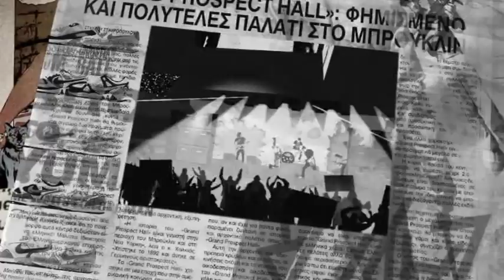INDY feat. CLOU - ROCKSTAR /HQ video/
song from 20ers compilation